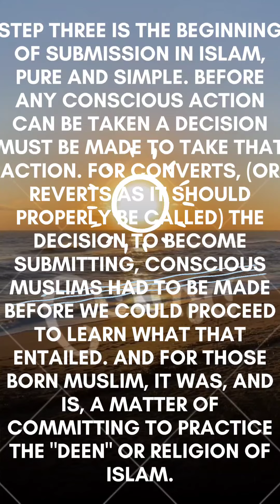Step 3 Emotional Recovery.We made a decision to submit our will to the will of Allah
can we make conscious contact with Allah?" The answer is a resounding YES. It is imperative that we are conscious of Allah's presence and will in any given situation. Our very lives depend upon a living, merciful, Creator. One that can communicate His will to us in our present state. The Qur'an says listen to Allah with your will. To hear Allah with one's will, requires that we turn off our infantile wish list way of thinking and think using the criteria that He has so graciously granted us. We cannot think in Republican or Democratic ways. Neither can we think in capitalistic or communistic ways. Tribalism and racism has no place in this approach to Allah. Nor does sexism or any other -ism.

The condition that has been set by Allah Himself for "a conscious contact with Him" is submission to His will by way of the Holiest of objects in this physical manifestation that we call life. That object, again, is Qur'an.

join us sisters emotional recovery 12 step group
reg